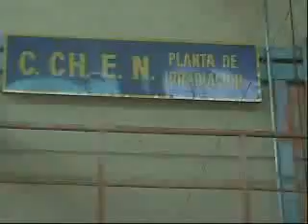Alternativas energeticas en Chile: energias renovables no convencionales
Alternativas energeticas en Chile.